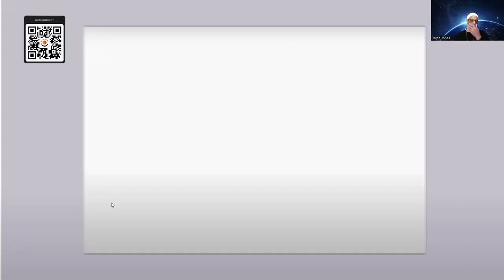Can A Poem Get You FIRED? | Amiri Baraka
Dive into the heart of controversy with our exploration of Amiri Baraka's infamous poem, 'Who Blew Up America.' Join us as we peel back the layers of this provocative piece, delving into Baraka's life as a poet and activist. From his fearless confrontations with social injustice to his unapologetic critique of power structures, Baraka's words resonate with urgency and defiance. Prepare to be shocked as we dissect the explosive content of this poem, revealing its scathing commentary on politics, race, and society. This is more than just poetry—it's a call to action, a challenge to the status quo, and a testament to the enduring power of words. Don't miss this eye-opening journey into the heart of Amiri Baraka's radical legacy.

This video is an excerpt from our online lecture at Arizona State University (ASU), featuring professors Ralph M. Jones and Huan from Aesthetically Speaking Music (ASM), and Ligia Bezerra from the School of International Letters and Cultures (ASU). The lecture, titled "Connecting the Dots, Blurring the Lines: Echoes of African Music in the Americas," explored the music of protest in the Americas.

Follow Peace